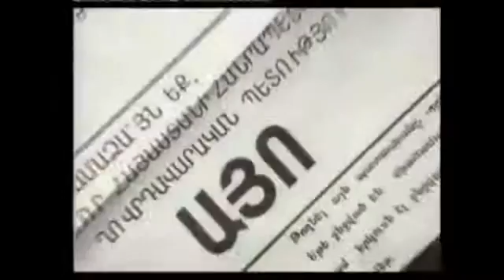Armenia Kadrer 1991 t' 21 septemberits'